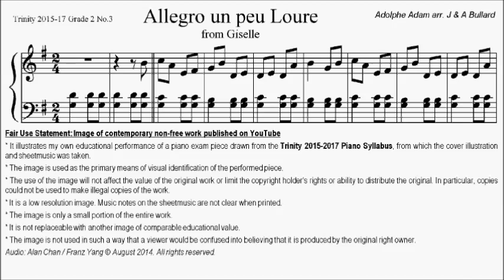Trinity TCL Piano 2015-2017 Grade 2 No.3 Adolphe Adam Allegro un peu Loure (Giselle) Sheet